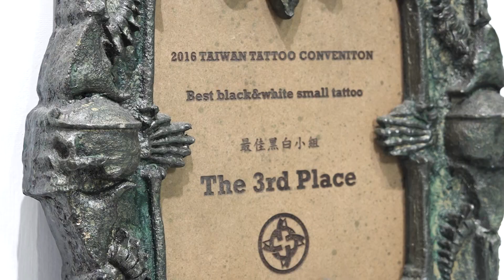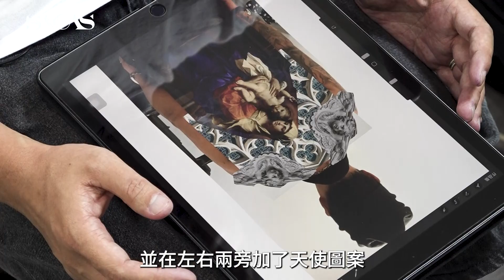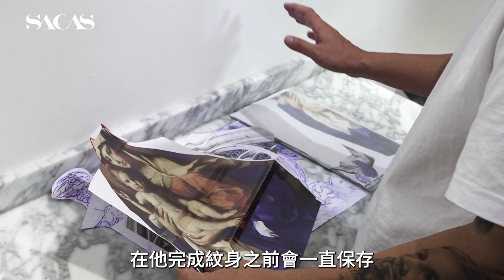紋身圖案的誕生－人的身體是立體而不是一個平面 - 香港紋身師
「客人叫我發一些圖片給他們看，我是不會發給他們。因為我設計出的圖案是平面的，但你雙手或其他身體位置是立體的，我將一張平面的圖案給你看，跟貼在你手上整體來看的感覺是完全不同。」今次香港紋身師Sean Ting ，將由接到客人訂金開始紋身流程，再跟跟客人討論紋身圖案後，他自己再將客人想要的圖案，慢慢構思如何將構圖更加有連貫性，然後他將修剪了草圖貼上客人的身體上，讓客人感受到將會在身體上圖案的立體性。Sean一步步告訴大家，每一個步驟的重要性。

SACAS－藉着與本地藝術家訪問、分享，向外界展現各種文化的理念與藝術家所堅守的自我，將有共同抱負、共同理念的個體凝聚成一群，令次文化圈子逐漸擴大，讓更多人能接觸到另類的藝術文化。